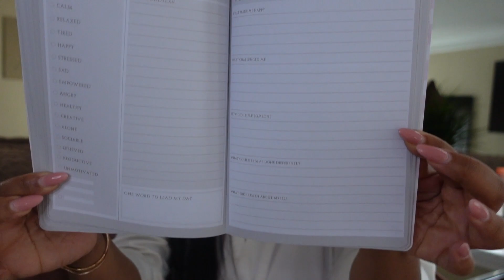SPRINKLE SPRINKLE NO MORE SETTLING FOR CRUMBS |CHAPTER 2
AMAZON
PRODUCTS I LOVE: